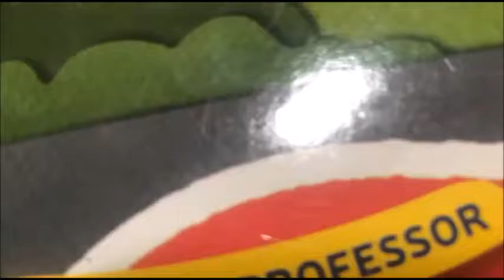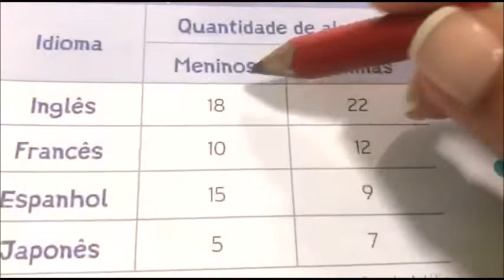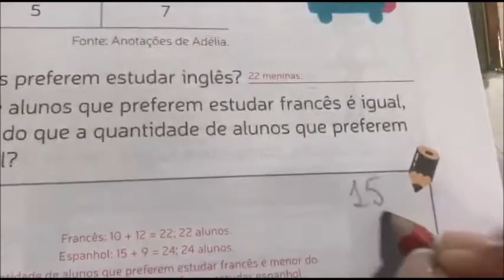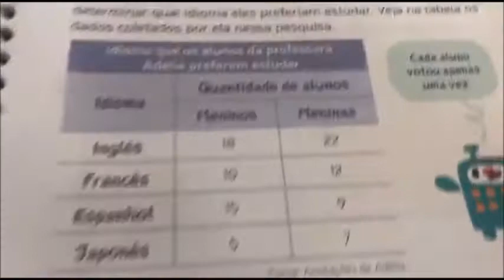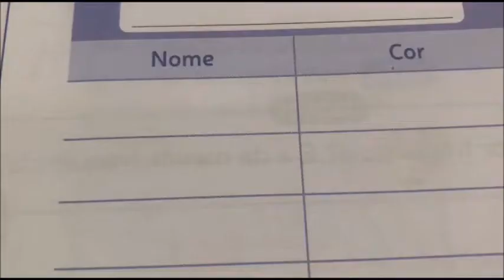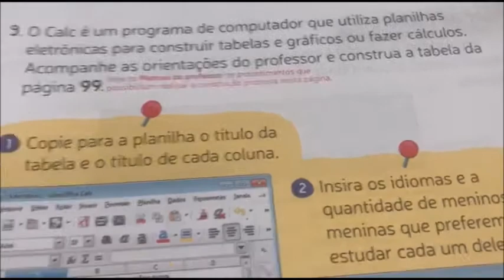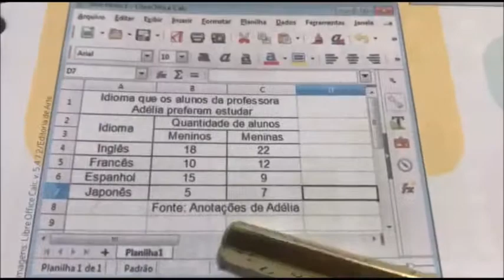06/08 - 3º Ano Aula de Matemática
Matemática: Mód. 3, Cap.7 - Tabelas págs 99 a 101.